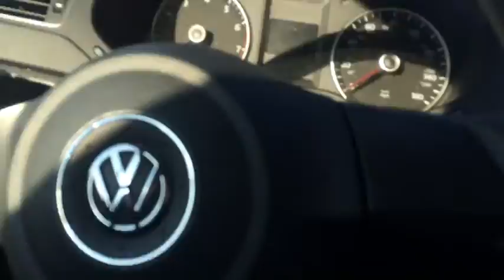Vlogmas Day 6 The Angry Boar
Today we  went for a tree! Well, a mini tree lol I hope you enjoy! Jayden has officially named his baby tree-Preston Jr., because he named our big tree-Preston...and although the big tree is fake, they're somehow related lol he's the cutest kid ever! Hope you guys enjoyed following us around.

(this is NOT an affiliate code-I do not receive any commission if you use this code) I asked the company for a discount code for my subbies because I love ya!

Make money from home! Use my code PIQGL to sign up for PoshMark